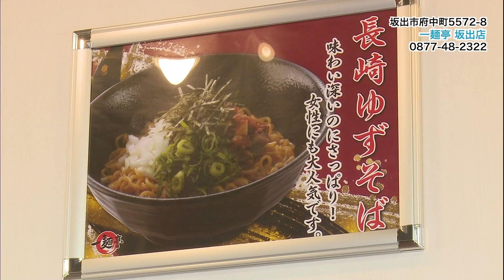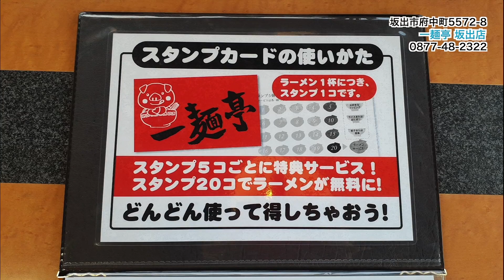≪お店情報≫一麺亭坂出店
今回のお店情報は、坂出市府中町の「一麺亭坂出店」さんをご紹介します。
※映像内の金額は、取材時の料金となっています